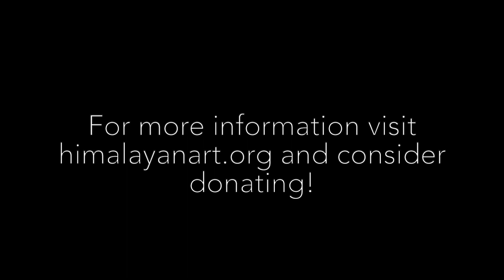An Answer to a Question on the Meaning of 'Heruka'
What does 'heruka' mean in the various contexts of Himalayan art and Tibetan Buddhist traditions?